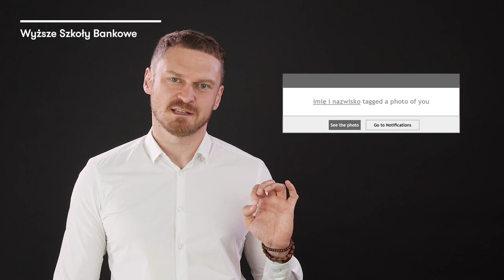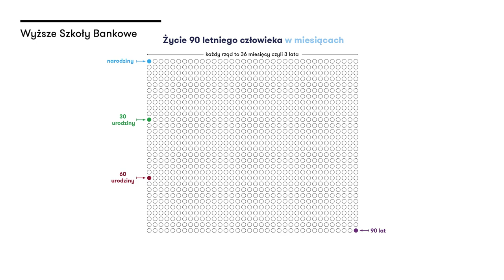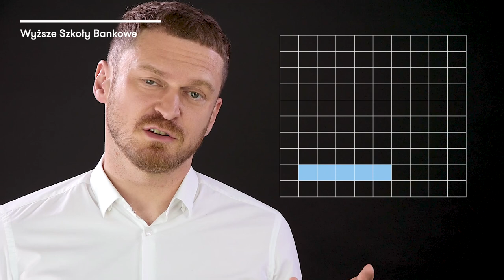Jak zarządzać czasem i uwagą, by nie przegapić tego, co w życiu ważne | webinar WSB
Masz problem w 100 % skupić się na pracy? Od ważniejszych zajęć odrywają Cię powiadomienia w social mediach i spędzasz tam zdecydowanie za dużo czasu? Chciałbyś wiedzieć,  jak sobie z tym poradzić? Jeśli choć na jedno pytanie odpowiedziałeś TAK, mamy dla Ciebie idealny materiał! W webinarze dowiesz się, jak cennym zasobem poznawczym jest uwaga i jak na tę uwagę...uważać. Poznasz techniki świadomego korzystania z czasu i zdefiniujesz, czy obecnie pracujesz w koncepcie “Deep Work”, czy “Shallow Work”.